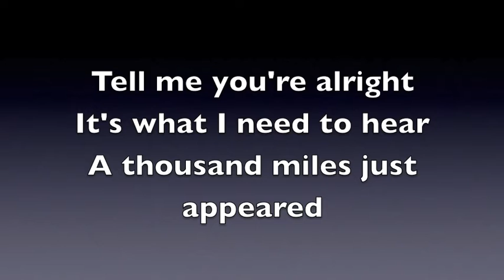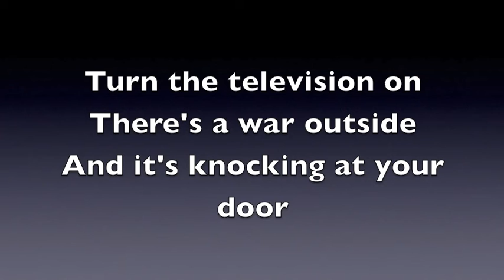Blitz//Berlin - Surfboard Fire (The Girl On The Train Trailer Music) [Lyric]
Turn the television on
There's a war outside
And it's knocking at your door

Tell me you're alright
It's what I need to hear
A thousand miles just appeared